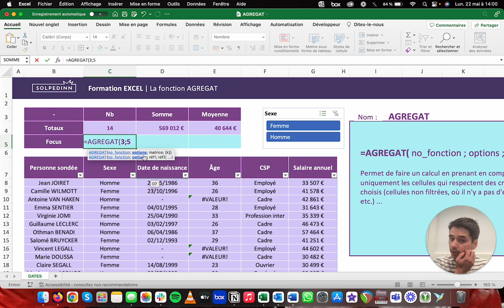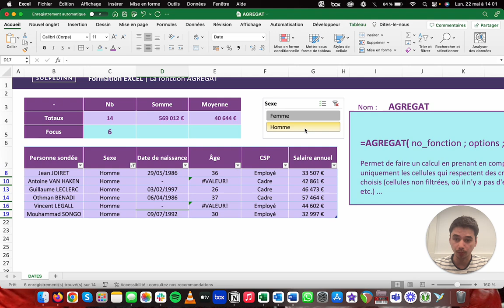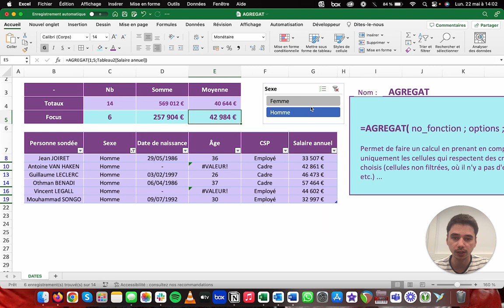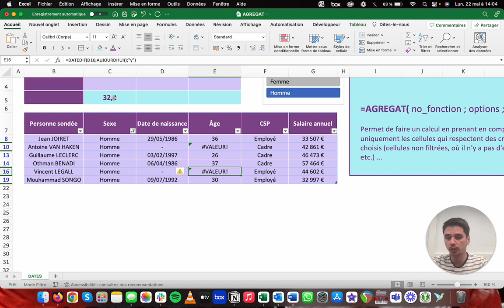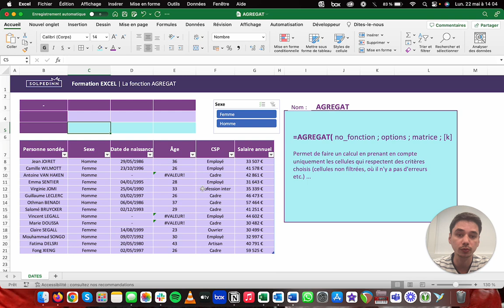La fonction AGREGAT - Tuto Excel